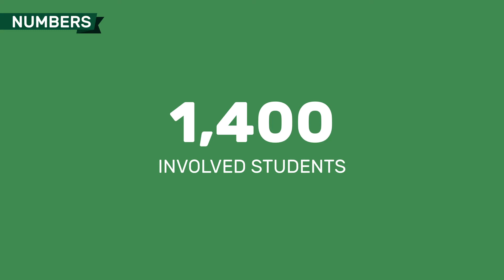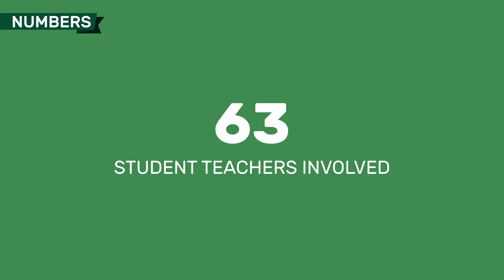Servicestelle Schulerfirmen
The service department supports the foundation and operation of student companies by counseling and coaching teachers and pupils of all school types. A lot of questions concern the taxation, insurance and supervisory duties of student companies.